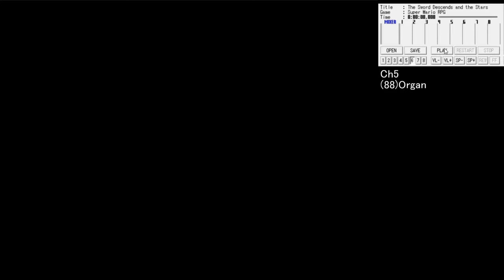Super Mario RPG BGM No.57 - The Sword Descends and the Stars Scatter [SNES SPC700] Only Ch5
Super Mario RPG BGM No.57 - The Sword Descends and the Stars Scatter [SNES SPC700]
※Only Ch5

【Subscribes!!】